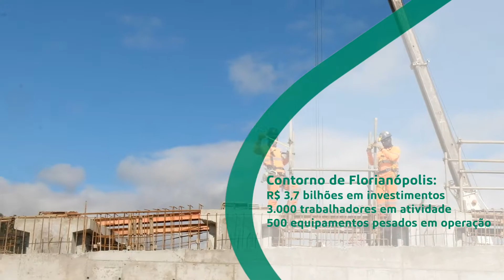Lançamento de vigas – trevo com a BR-282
A Arteris Litoral Sul promoveu, entre os dias 30 de julho e 02 de agosto, o lançamento de 14 vigas que integram o trevo do Contorno de Florianópolis com a BR-282. O Contorno é hoje a maior obra de infraestrutura rodoviária em andamento no país – com três mil trabalhadores em atividade.